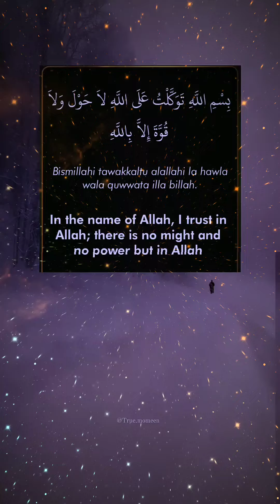Hadees about Muslims ❤️🤲🏻 janant main dakhil hone ka asan tarika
50% of the income will go into charity

hadees e kisa
hadees ki baatein status
hadees ki baatein
hazrat muhammad saw ki hadees mubarak

wood craft mini toys
mini toys

surah al nazm tafseer by dr israr ahmed surah al zumar tafseer

nabi ki sunnatain
Hazrat Mohammad
Hazrat Mohammad ki zindagi
Hazrat Mohammad ne farmaya
Hazrat Mohammad ﷺ
Hazrat Mohammad sunnat
sunnah
sunnatain
sunnah kya hai
sunnatain kya hai
shorts
YouTube Shorts
naat
trending naat
naat Sharif
huzur ﷺ sunnah
Islam
islamic Videos

May Allah subhana hu wa Taa'la Protect us from fitna of Shaitaan Aamin and May Allah give us Hidayah to spend our life according the Quran and  Hadees.

Thanks ❤🧡💜💚💙💛